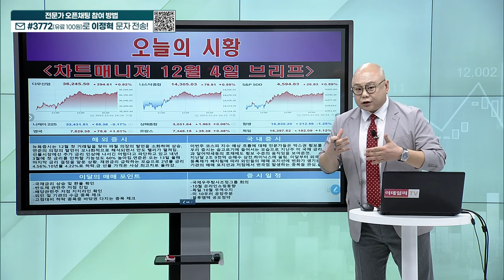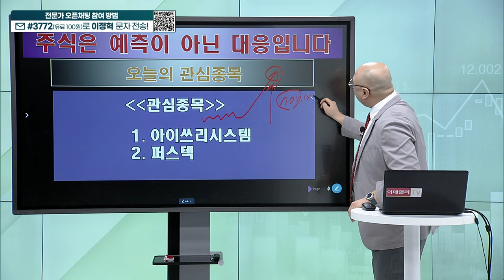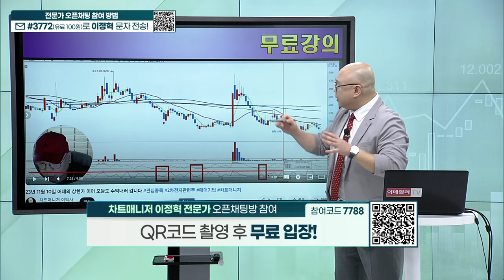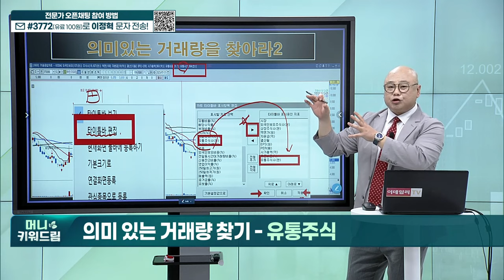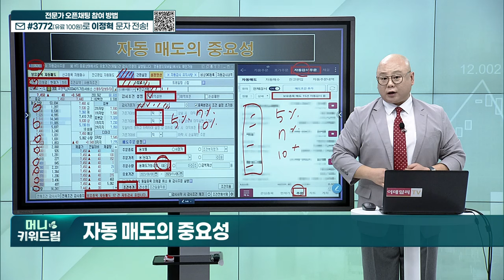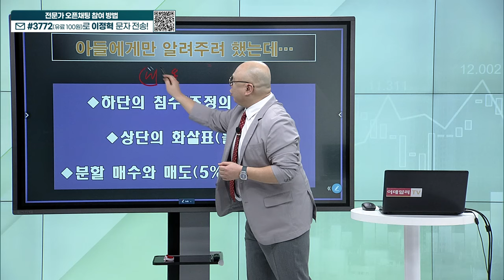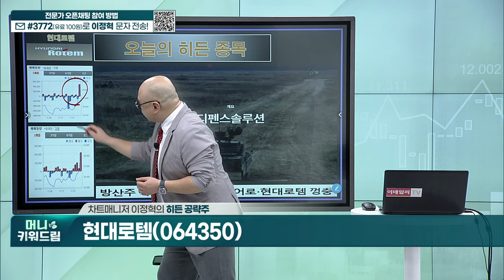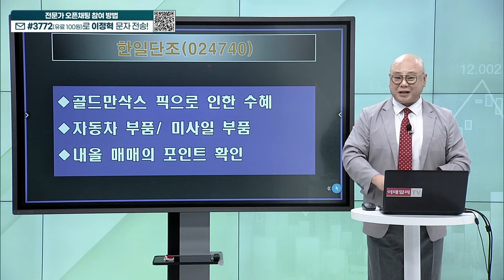아이쓰리시스템, 퍼스텍, 인성정보, 코오롱글로벌우, 코오롱글로벌, 테고사이언스, 현대로템, 한일단조_머니키워드림 (20231204)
오늘 장 이슈 종목
내올매매 기법 예시 종목
히든 종목